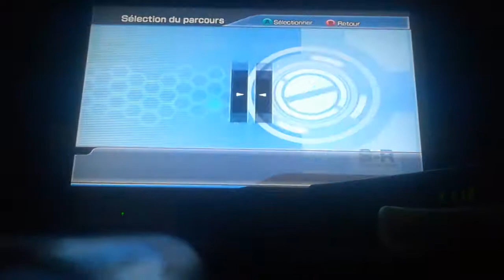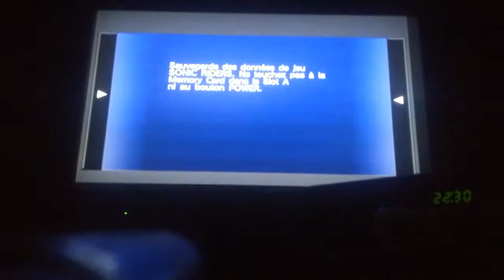Sonic Riders - Metal City - 99 laps no walking in 76:43:73 [PB] (world record?)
Best lap: 41:58 -- As soon as I see a video of someone beating me on metal city no walking 99 laps, I'll remove world record. I search right now and I dont find any.